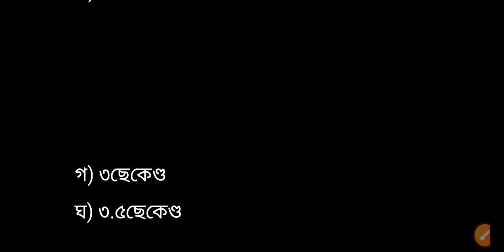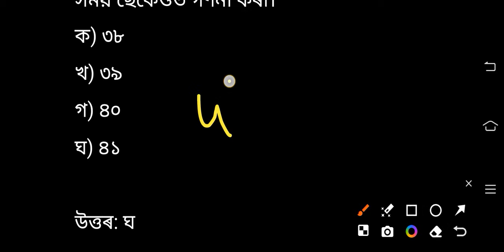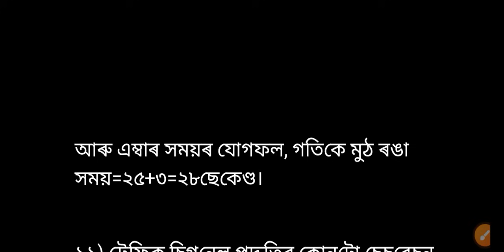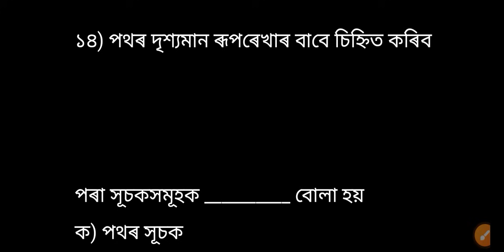ADRE 2.0 // ২৯ তাৰিখৰ পৰীক্ষাৰ বাবে Grade 3 Driver Exam 2024 🔥 3rd Grade Driver Common Questions